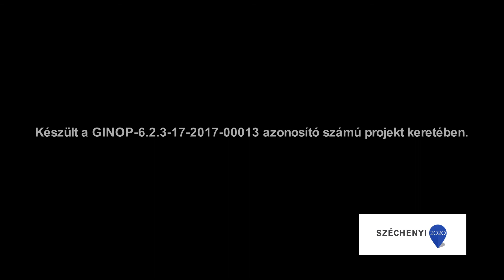Dr Székácsné Tálas Gabriella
Martfű Városi Könyvtár vezetője